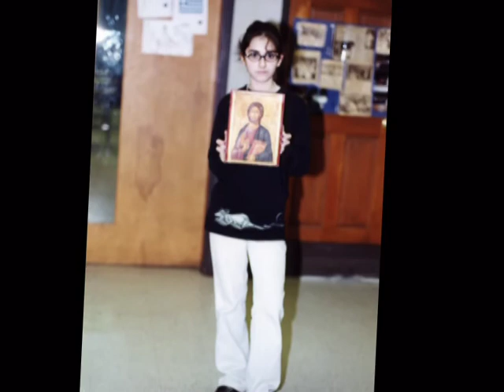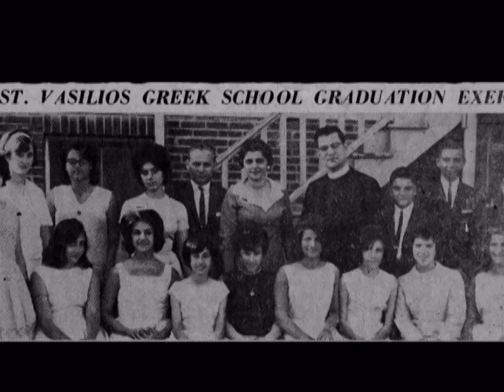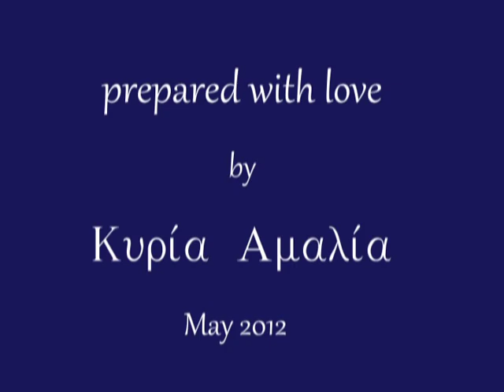100 Years of St. Vasilios Greek School, Peabody, MA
The St. Vasilios Greek School celebrates it's 100 years.  For 28 of those years I have been a teacher and then the Principal of our school; that's more than half my life!  I am so very lucky & blessed to have had so many many children in my life.
With love,
Κυρία Αμαλία